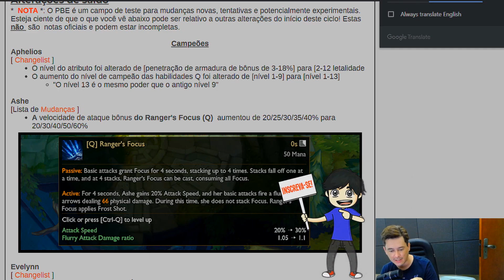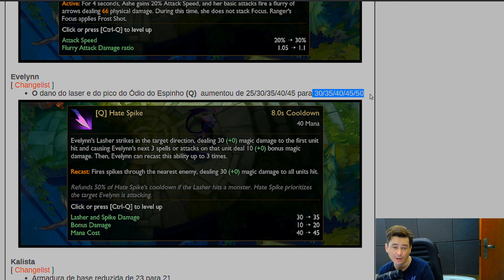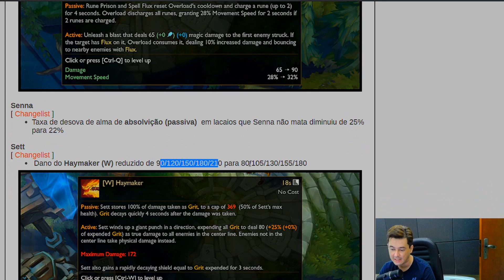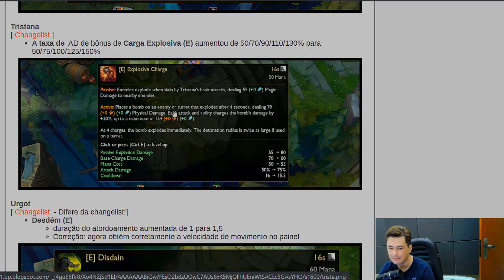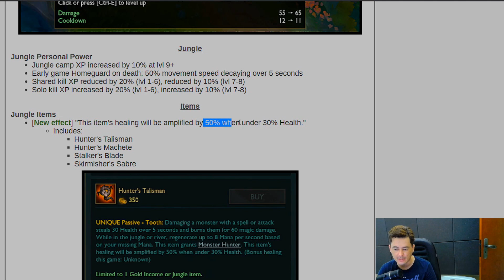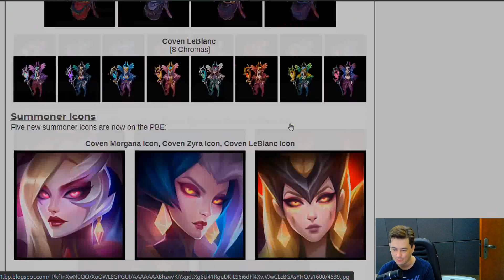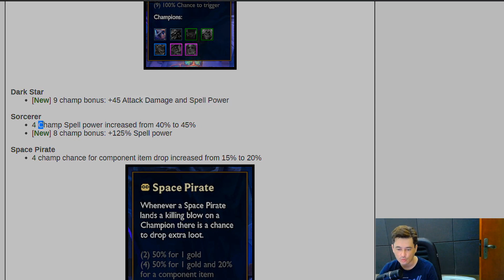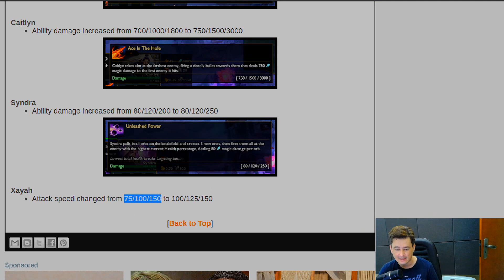🔴 PATCH 10.8 PRÉVIA - SELVA BUFFADA, FIM DO MASTER YI E TRISTANA MEGA BUFF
Atualização / Patch 10.8 - o momento dos caçadores vem ai, novas skins para LeBlanc, Morgana e Zyra